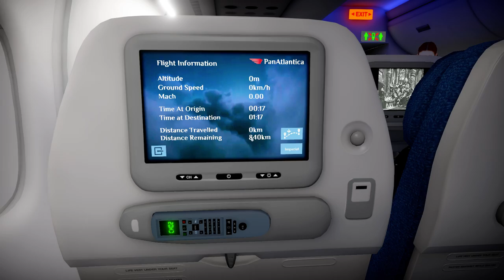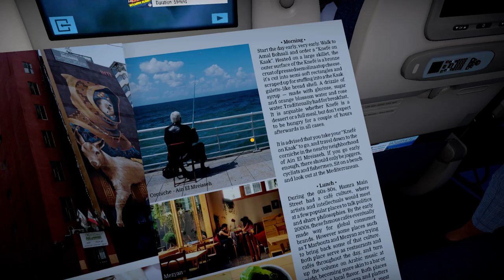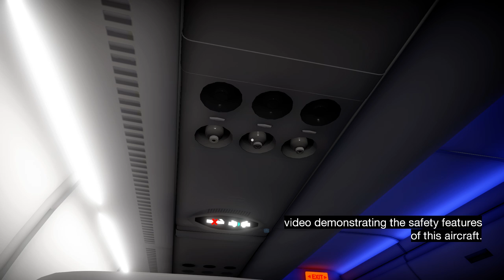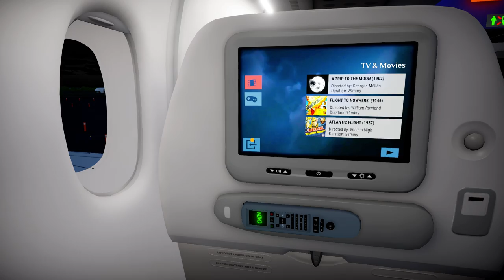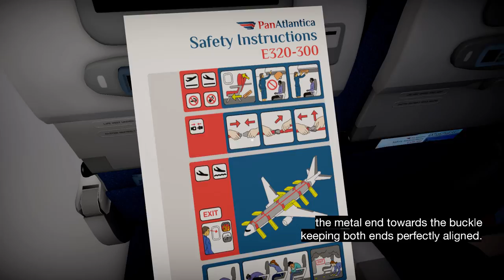Let's Quest: Airplane Mode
We take a flight in AMC's new release, Airplane Mode, and try to remember what vacations were.